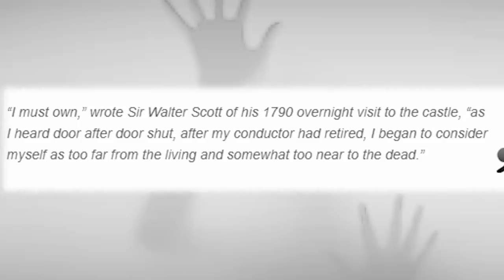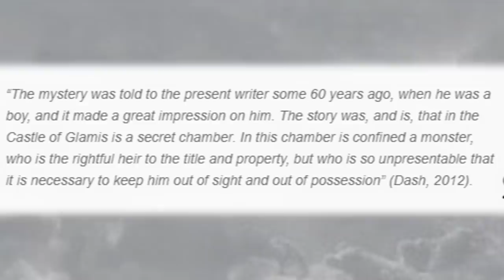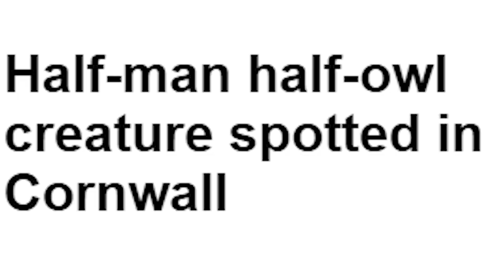The Monster Of Glamis Castle | Ghost Hunter Films Proof Of The Owlman?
Did a ghost hunter capture proof of the owlman? And what was the monster of Glamis?